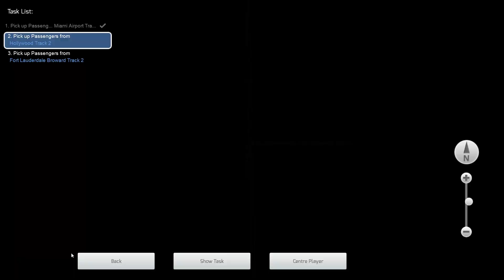Train Simulator Classic: Grand Opening